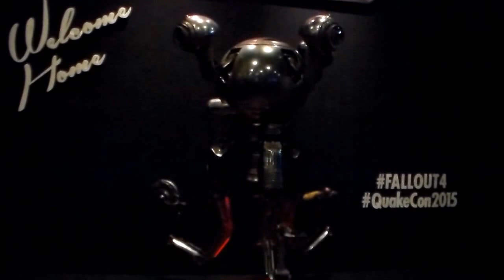QuakeCon 2015 - DO YOU KNOW HOW DANGEROUS THIS PLACE IS!?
A helpful robot goes over some security concerns at the convention.